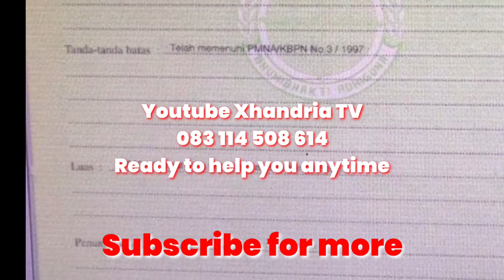Dijual Tanah Loss Pantai di Bali | Sudah ada ijin HOTEL | Lingkungan Villa Mewah | HARGA MURAH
PROPERTY UPDATES !!

PREMIUM BEACHFRONT LAND FOR SALE
📍PABEAN BEACH,  SUKAWATI, GIANYAR - BALI

▪Property Details
The Lands 7900m2 plot of absolute beachfront land is situated at Pantai Pabean on the south-east coast of Bali. Pabean village lies just to the north of Sanur and is approximately 45 minutes from the airport via the recently constructed Benoa Highway. Pantai Pabean is situated in an area of outstanding natural beauty, the backdrop shows the view of Mount Agung from Pabean Beach.

▪Access Road
The land is accessed via a privately owned 5 metre width paved road from Pabean Village

▪Electricity Supply
On site: PLN (State electricity company) overhead cabling along the access road up to the land boundary, and then an underground installation across the land to the neighbouring properties.

▪Water Supply
On site. PDAM (water supply company) water-pipe installed along the length of the access road. Alternatively, the (fresh) water table sits just a few metres below ground level on site.

▪Seawalls
Two substantial seawalls set around 10 metres apart, providing a ‘private beach’ area in between.

▪Land Type
The land is FREEHOLD (Hak Milik) with approved Planning Permission for building accommodation.

▪Land Zoning
The land is situated in a tourist development area (Arahan fungsi kawasan: Pariwisata Lebih)

PRICE :
IDR. 6,500,000 /m2
Nego

Kunjungi channel youtube kami di XHANDRIA TV
Temukan banyak pilihan menarik lain nya di playlist PROPERTY (gb)

Mau menjual atau membeli pilihan property menarik lain nya di Bali ???
Tanah..Villa..Rumah..Hotel..
Ruko..Gudang..Apartment..
Home stay..Etc

Segera hubungi:
Hendrick xhandria

Siap membantu sampai selesai
Ready to help you anytime 😊